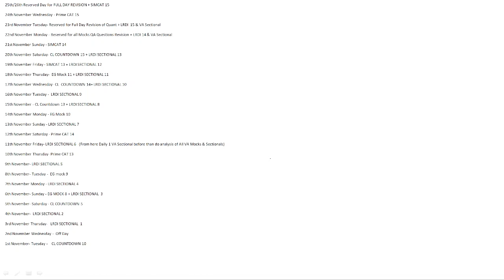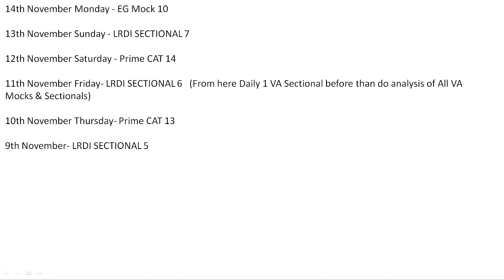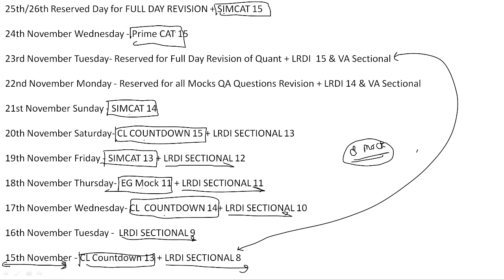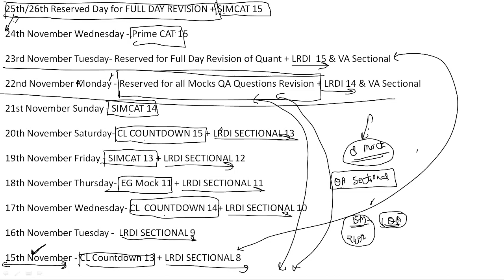NOVEMBER MONTH SCHEDULE for CAT 2022